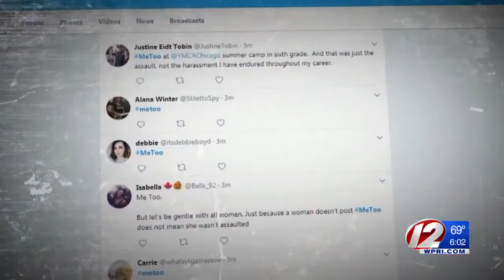Tanzi: ‘Ball is in my court’ with state police review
Rep. Teresa Tanzi said state police have reached out to her as part of their review into harassment allegations.